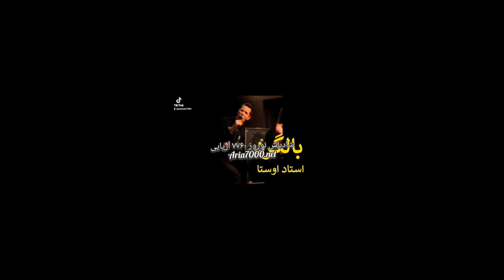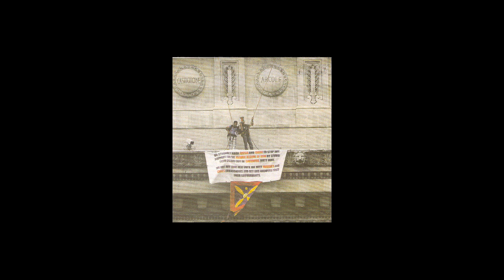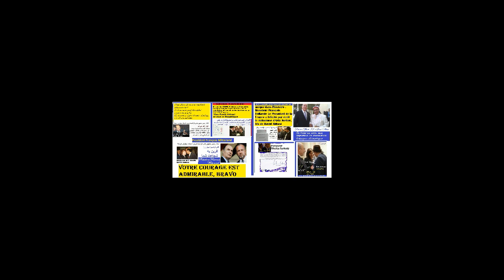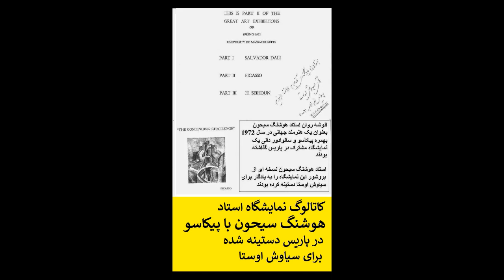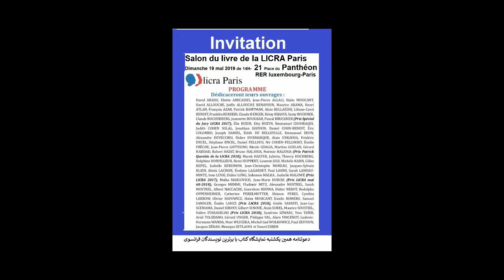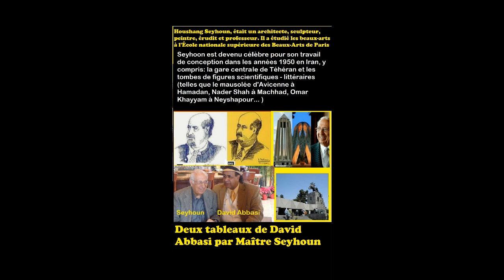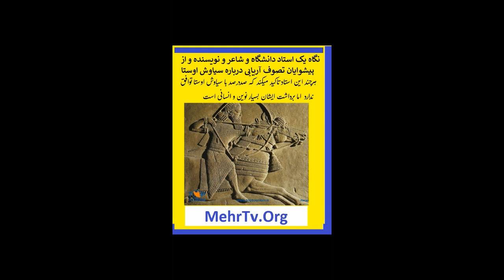دیدگاه یک استاد دانشگاه و رهبر تصوف درباره سیاوش اوستا